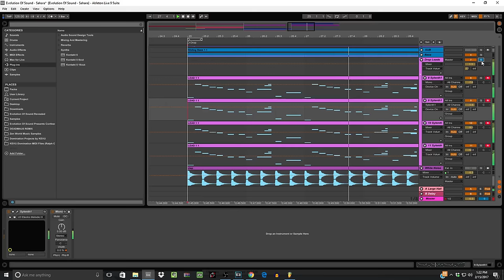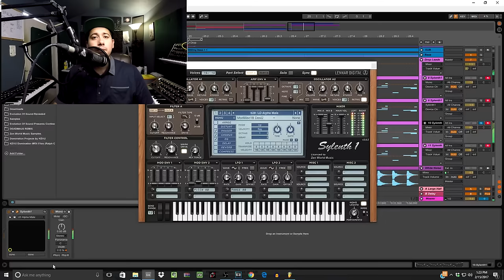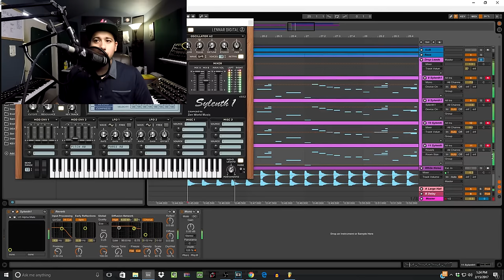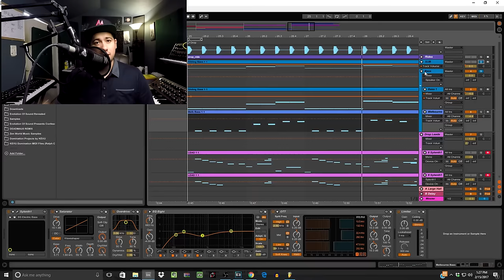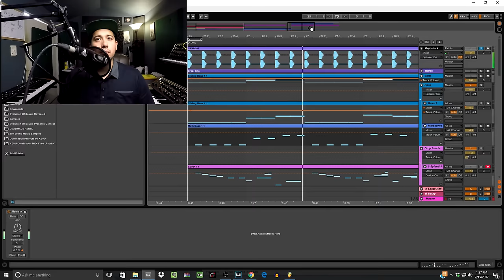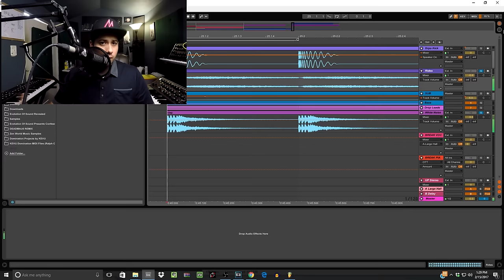How To Sound Like KSHMR